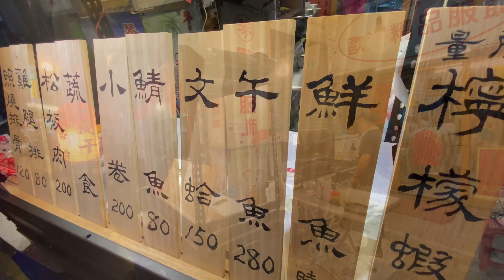曾經吃鱉過嗎？其實吃鱉很享受，今天來去吃三杯鱉，作法全程錄影。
阿賓燒烤
台南市中西區民權路三段54號